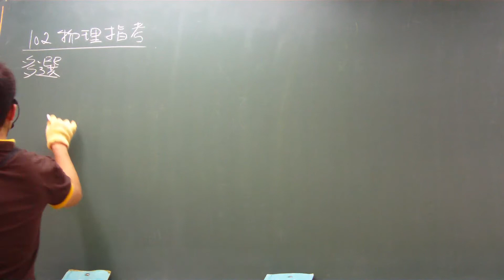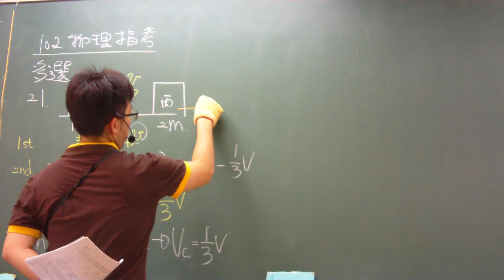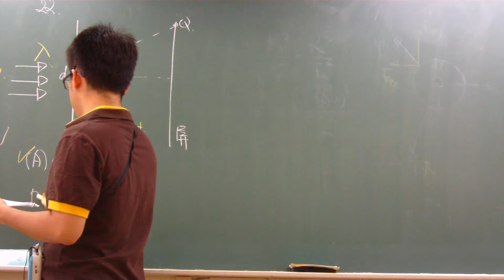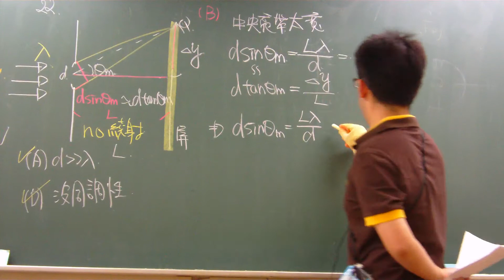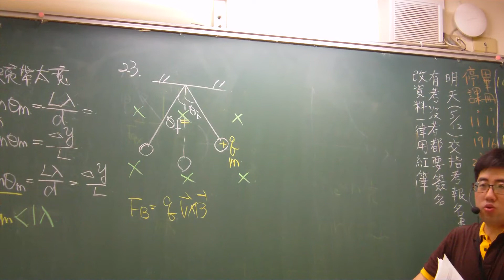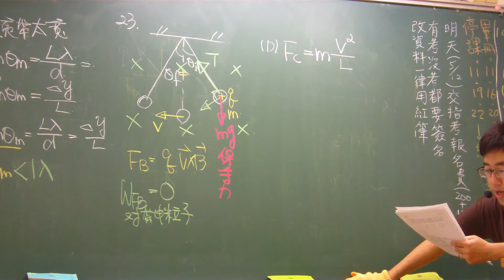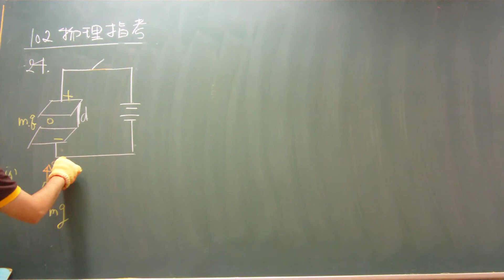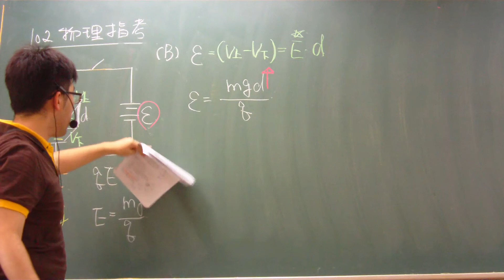胡家瑒老師102指考物理解析多選21~23